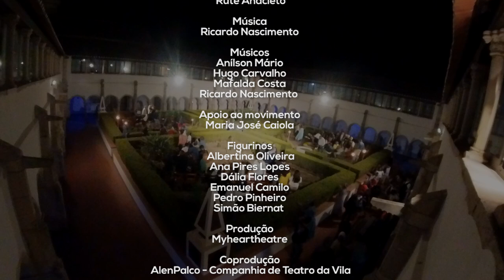Sonho de uma noite de Verão de William Shakespeare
Ficha Artística
Autor:William Shakespeare
Encenação e dramaturgia: Simão Biernat
Intérpretes: Carol Silva, Cátia Borges, Elisabeth Abreu, Emanuel Camilo, Félix Pedro, Graciano Carlos, Lune Nunes, Manuel Carvalho, Mauro da Costa, Mariana Pipa, Miguel de Oliveira, Nuno Teixeira, Pedro Deus, Pedro Emauz, Sérgio Valente e Simão Biernat

Grupo Coral Vozes maduras sob a direção do maestro Paulo Santana.

Coro: Adolfo Costa, Álvaro Martins, Ana Pires Lopes, Anabela Duarte, António Barros, António Silva, Conceição Carvalho, Elisabete Salreta, Esmeralda Santos, Frick Ekhart, Joana Deus, José Duarte, José Lourenço, José Padrão, Justa Paixão, Lina Amaral, Manuela Jorge, Maria Batista, Mariana Duarte, Matilde Duarte, Nazaré Santos, Paula Ferreira, Perpétua Cabaço e Rute Anacleto.
Músicos: Anílson Mário, Hugo Carvalho, Mafalda Costa, Ricardo Nascimento
Apoio ao movimento: Maria José Caiola
Figurinos: Albertina Oliveira, Ana Pires Lopes, Dália Flores, Emanuel Camilo, Pedro Pinheiro e Simão Biernat

Produção: Myheartheatre
Coprodução: AlenPalco - Companhia de Teatro da Vila
Apoio: A Caixa De Música, Município de Alenquer, Crédito Agrícola de Alenquer, Santa Casa da Misericórdia de Alenquer, YKK Portugal, Grupo Coral Vozes Maduras